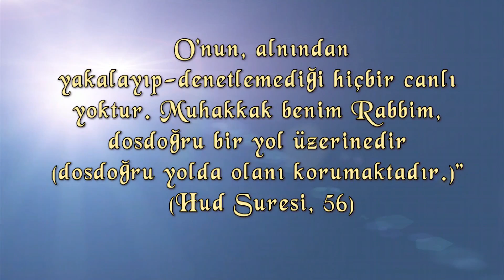95 hayvanlarda sevgi